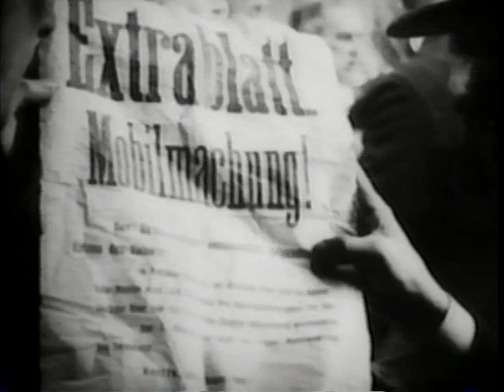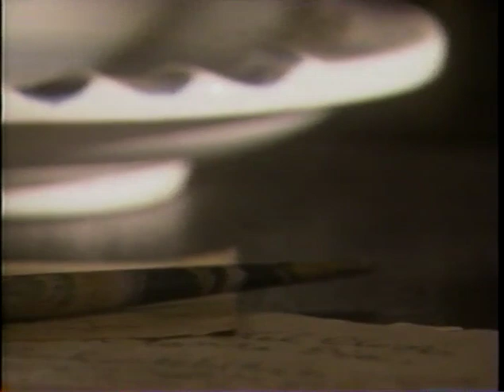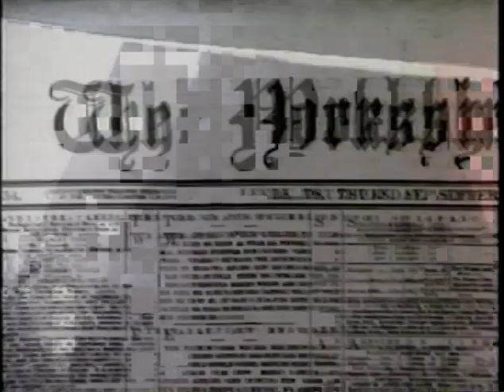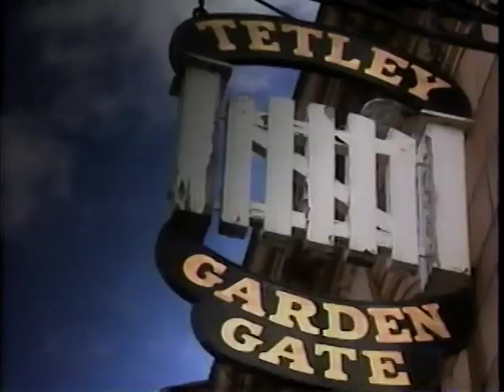The Great War 2 Stalemate